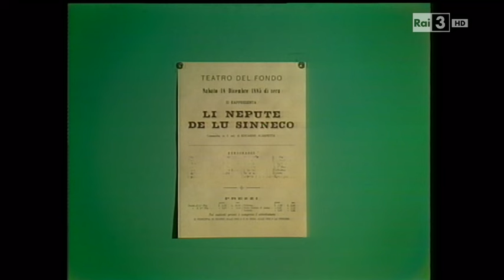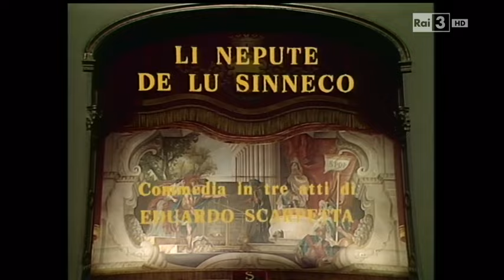Li nepute de lu Sinnache - Film Commedia Teatrale COMPLETA - Eduardo DE FILIPPO - Anno 1885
❤️❤️❤️ 500 VOLTE GRAZIE AGLI ISCRITTI ❤️❤️❤️

Li nepute de lu sinneco

Commedia in tre atti
Eduardo nei panni di Don Ciccio Sciosciammocca
Autore Eduardo Scarpetta
Lingua originale Italiano
Genere Commedia
Composto nel 1885
Prima assoluta 1885
Teatro Fiorentini di Napoli

Personaggi
per ordine di entrata in scena
Saverio, oste
Carmeniello, garzone dell'osteria
Nannina, sua sorella
Pasquale Guerra, contadino
Don Ciccio Sciosciammocca, sindaco
Alfonsino, segretario del sindaco
Salvatore, guardia municipale
Achille, innamorato di Silvia
Silvia e Felice suoi nipoti
Procopio, custode dell'Educandato di Castellammare
Cocettella, cameriera del sindaco
Angiola, direttrice dell'Educandato di Castellammare
Giuseppina, Leopoldina, Adelina, Virginia, educande

Riduzioni cinematografiche
TV: una trasposizione televisiva di un libero adattamento di Eduardo De Filippo.
Regia: Eduardo De Filippo
Scenografia e costumi: Raimonda Gaetani
Musica e adattamento: Nino Rota
Fotografia: Davide Altschüler
Aiuto Regia: Olga Bevacqua
Direttore di produzione: Natalia De Stefano
Produzione: RAI
Luogo delle riprese: Centro di produzione RAI di Roma
Modalità di trasmissione: Differita da studio
Data di trasmissione: 31 gennaio 1975 (R2)
Registrazione videomagnetica
Colore
Durata: 140'